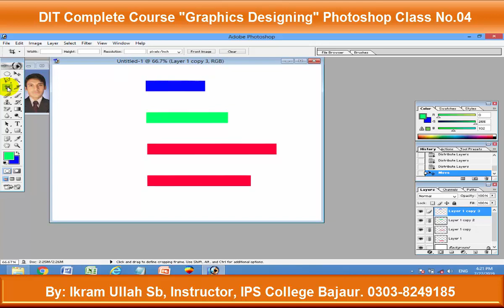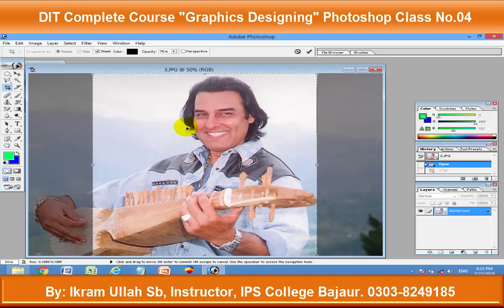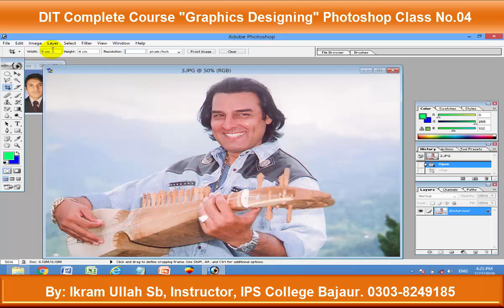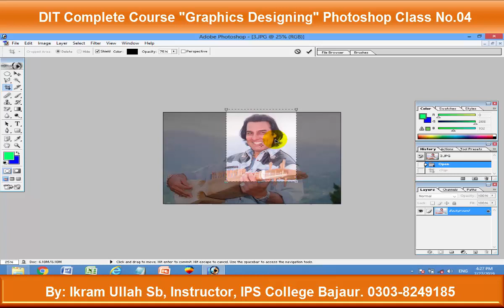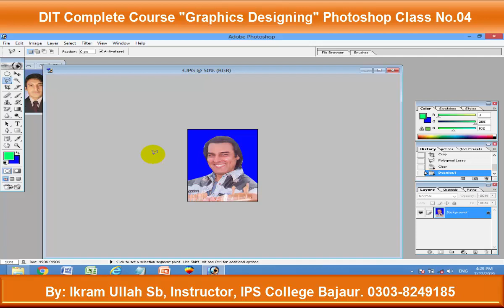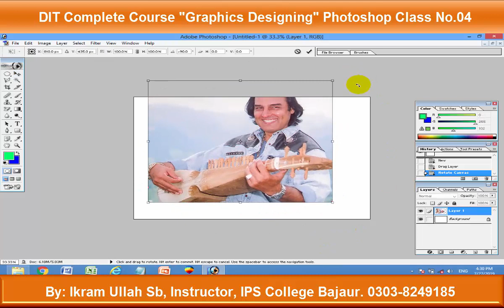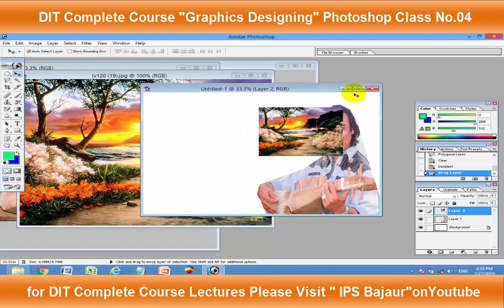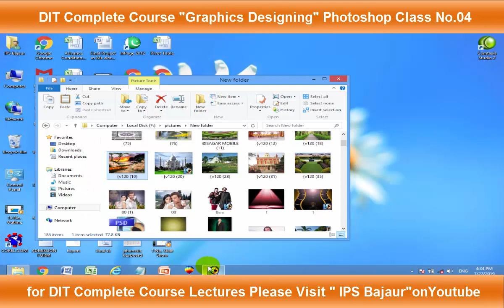Photoshop for DIT Students || Lecture No.6 || Using Crop Tool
In this class your will learn about Photoshop.
IPS Bajaur is a Recognized College Affiliated with BTE & TTB Peshawar. working since 2006 and Offers Professional Courses Like Diploma in Information Technology(DIT), English Language, Safety Management and Other Seminars and Workshops conducted from Time to time.
Facebook. IPS College Bajaur